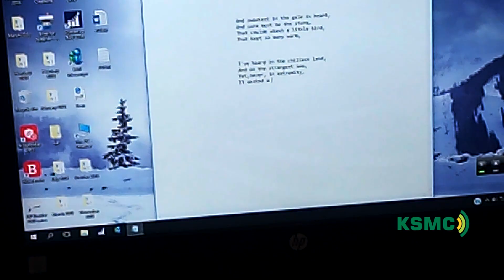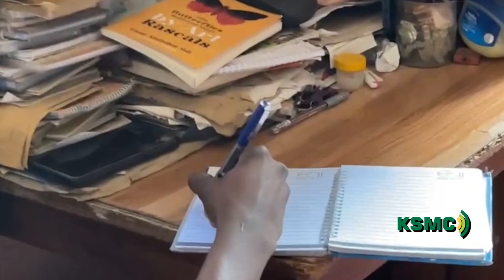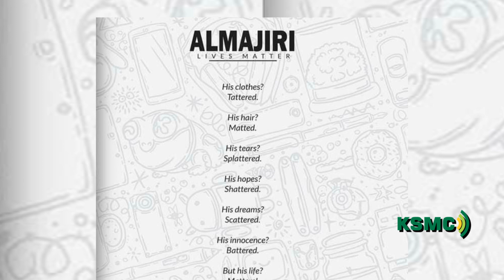THE ART IN POETRY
Yusuf L. Wakeel